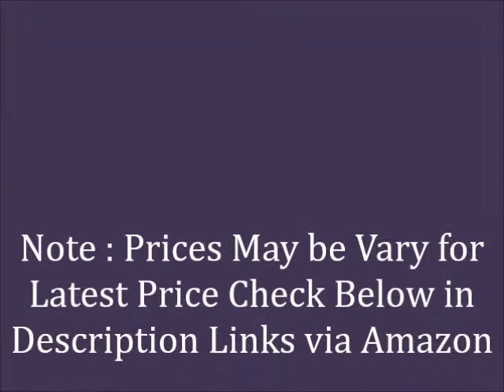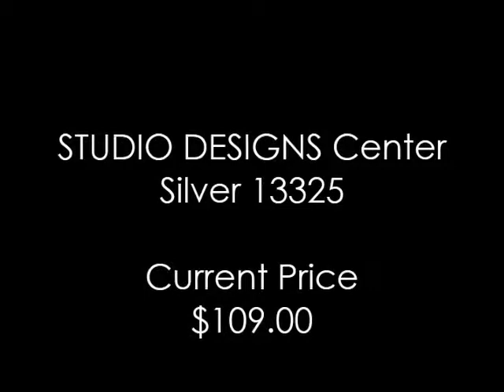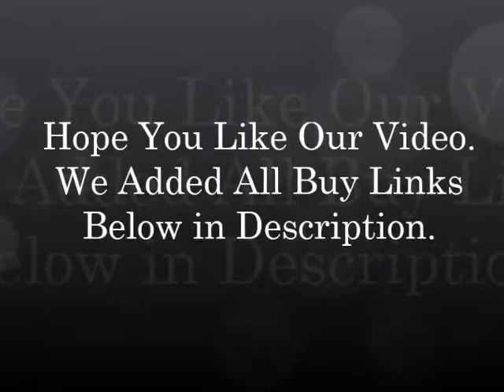Top 7 Best STUDIO DESIGNS Drafting Tables List Reviews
Check Top 7 Best STUDIO DESIGNS Drafting Tables List Reviews

(US) ►1. STUDIO DESIGNS Graphix Workstation 53 75

(US) ►2. Studio Designs 10057 Futura Silver

(US) ►3. Studio Designs 10053 Vision Station

(US) ►4. STUDIO DESIGNS Eclipse Center 13365

(US) ►5. Studio Designs 24 Inch Vintage Drafting

(US) ►6. STUDIO DESIGNS Center Silver 13325

(US) ►7. Studio Designs Craft Station White